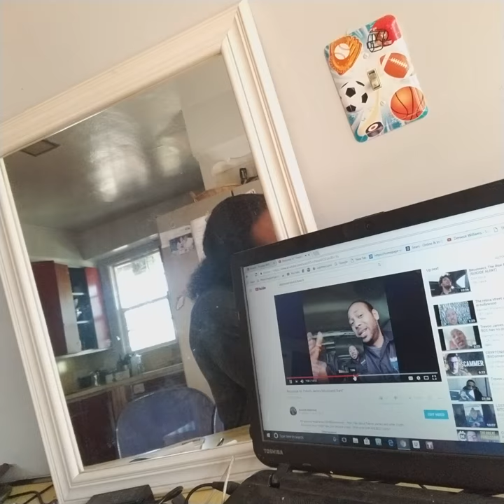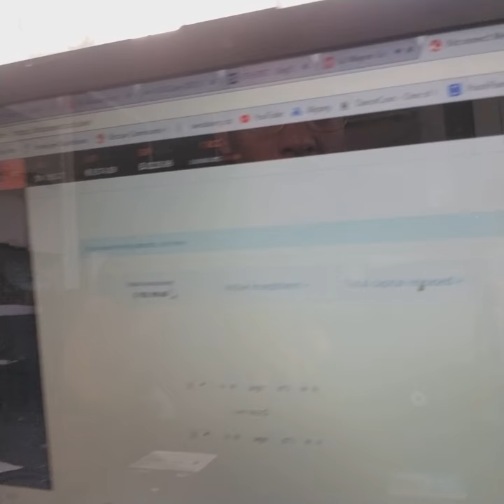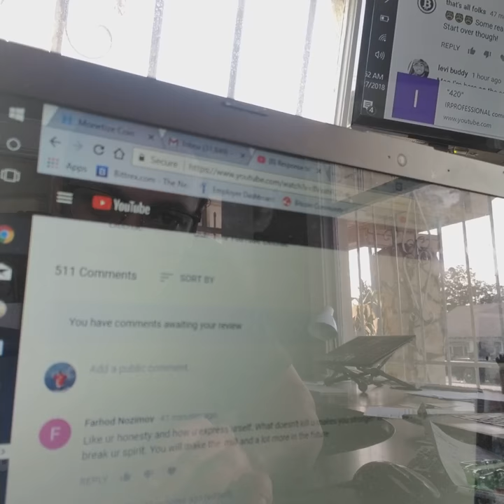I really lost my life savings with bitconnect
A quick description on how I lost my life savings on bitconnect. Good thing I was able to profit a lil bit before I lost it all.They ended up releasing 70k back to me BCC Coins. which are now worth trash.. wearing 23k Chains from Thailand trip and 18k gold grill this Saturday morning. dancing around Sweating from hyperhidrosis. Lmfao